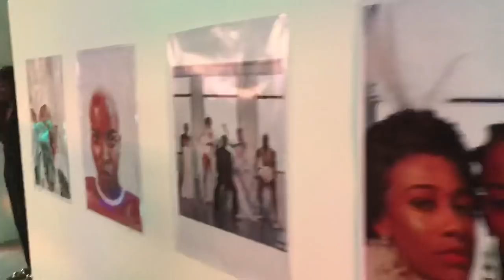VLOG 2: Odunsi’s Listening Party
Hey guys!

Odunsi The Engine - Green Light ft Tay Iwar

RARE ALBUM OUT ON ALL PLATFORMS NOW!